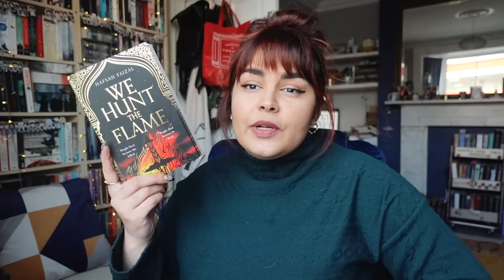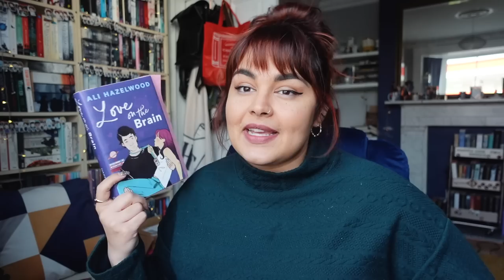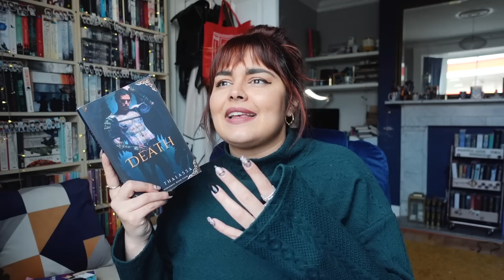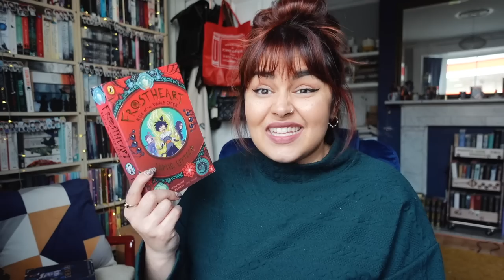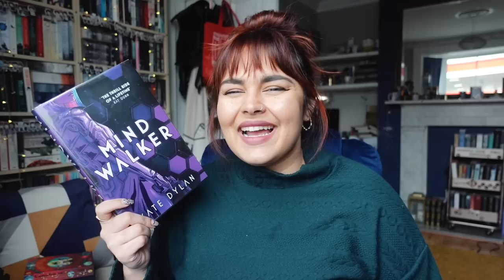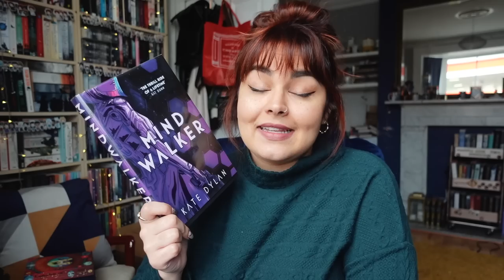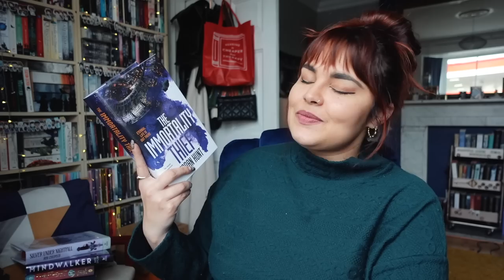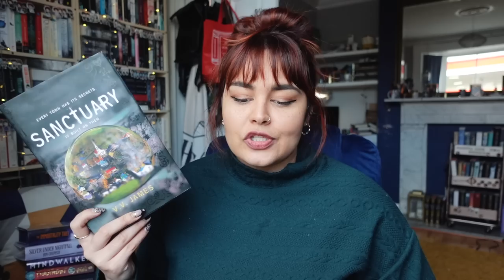The 7 Chunky Books I Read In February 📚 FEBRUARY WRAP UP 2023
In February I exceeded my own expectations, reading 6 pretty chunky books and a 5 star romance!

etsy for EU candle customers